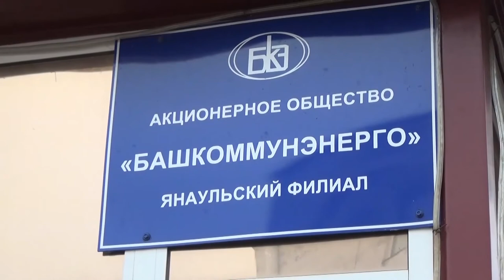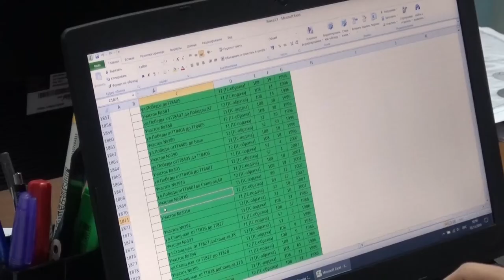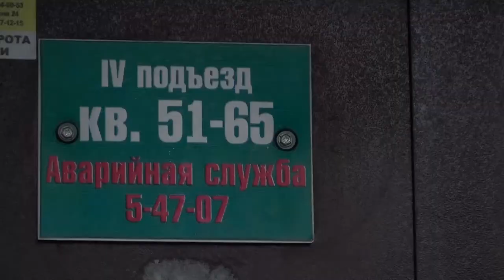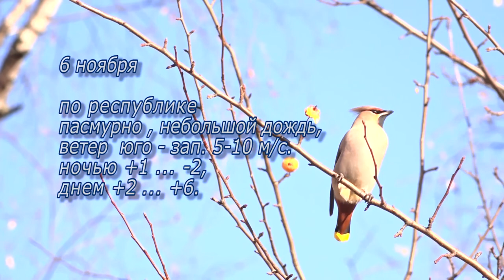Новости от 5 ноября 2020 г.Янаул